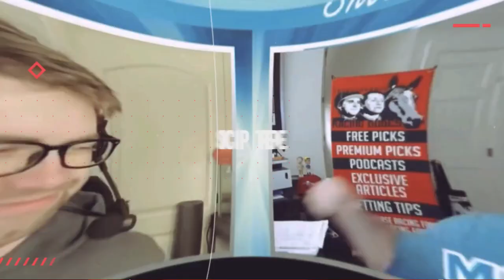2023 Kentucky Oaks Top 5 Rankings 4/10/23: DEFINING PURPOSE, PROMISEHER AMERICA Upset The Apple Cart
Catch the latest updates from Aaron's rankings of the top 5 contenders for the 2023 Kentucky Oaks (G1)! Where did the Ashland Stakes (G1) upset winner Defining Purpose land after the Kenny McPeek trainee defeated graded stakes champions Julia Shining & Wonder Wheel? How about Promiseher America, whose Gazelle Stakes (G3) victory gave trainer Ray Handal his first career graded score?

0:00 Intro
0:46 5. Affirmative Lady
1:11 4. Botanical
1:41 3. Pretty Mischievous
2:03 2. Southlawn
2:33 1. Wet Paint
3:13 Recap